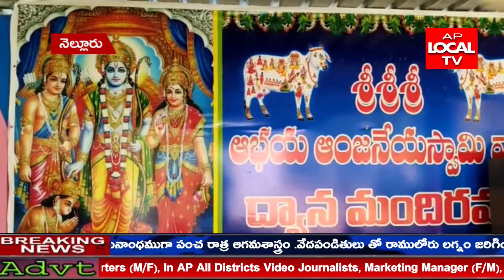ముత్తుకూరు మండలం బ్రహ్మదేవి లో వెలసివున్న శ్రీ అభయాంజనేయ స్వామి సేవాసమితి ఆధ్వర్యంలో ప్రత్యేక పూజలు